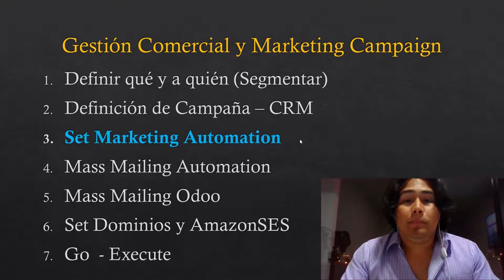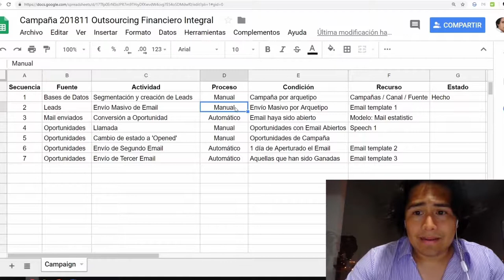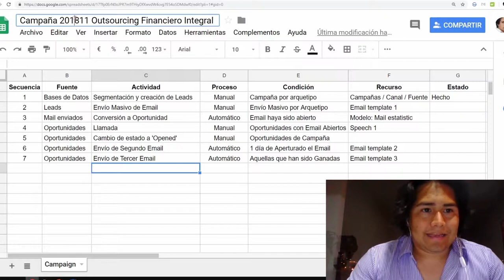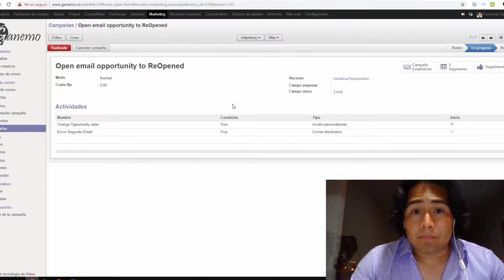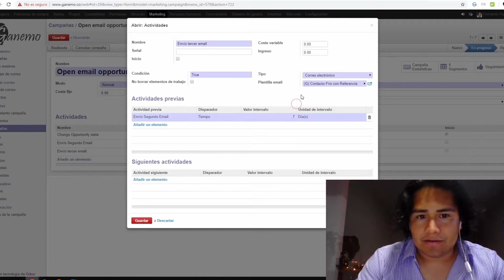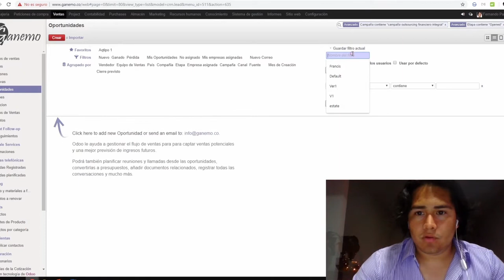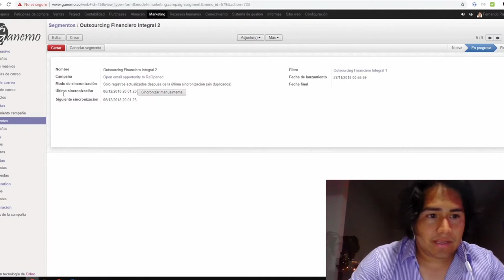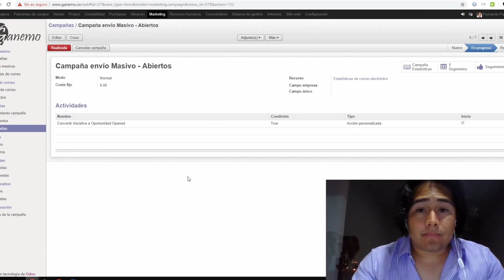Flujo comercial Part 3 - Ganemo